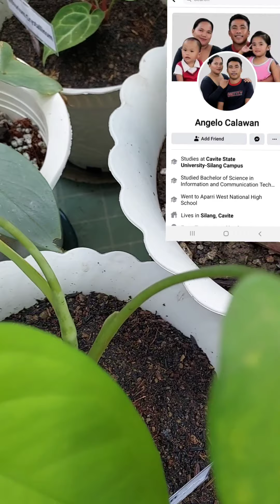PLANT TATAY VLOG # 19: Weekend Outdoor Garden and Philodendron Update